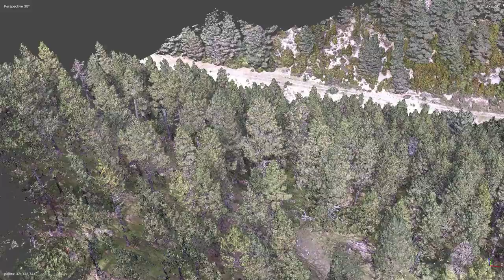[Dense Cloud] Pinus uncinata - Pyrenees - Catalunya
Dense cloud model built with Agisoft Metashape v1.7.5, using photogrammetry.

Location:
Coll de Port (Solsonès), Catalonia.

Project details [Ultra High Quality Settings.]:
1181 images
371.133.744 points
11.08 GB